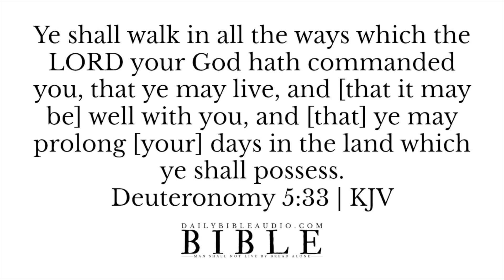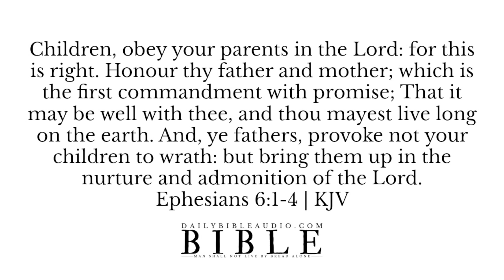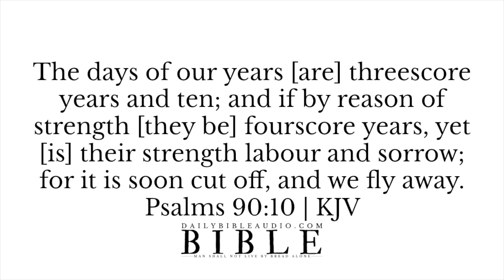Scriptures About Living a Long Life | Bible Verses About Prolonging Your Days On Earth In Health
Scriptures About Living a Long Life | Bible Verses About Prolonging Your Days On Earth In Health KJV

✩ Bible Verses About Living a Long Life:

Ye shall walk in all the ways which the LORD your God hath commanded you, that ye may live, and [that it may be] well with you, and [that] ye may prolong [your] days in the land which ye shall possess.

With long life will I satisfy him, and shew him my salvation.

The hoary head [is] a crown of glory, [if] it be found in the way of righteousness.

Children, obey your parents in the Lord: for this is right. Honour thy father and mother; which is the first commandment with promise; That it may be well with thee, and thou mayest live long on the earth. And, ye fathers, provoke not your children to wrath: but bring them up in the nurture and admonition of the Lord.

Psalm 18 | The Lord Is My Rock and My Fortress| Powerful Psalms For Encouragement and Blessings